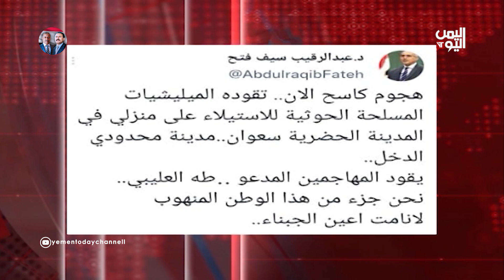الميليشيا الحوثية تواصل سياسة الترهيب ومداهمة المنازل ونهبها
وضمن ترهيبها للخصوم تواصل ميليشيا الحوثي الارهابية مسلسل السطو ونهب الممتلكات في صنعاء والمناطق الخاضعة لسيطرتها لإرهاب كل من يعارض فكرها وشعاراتها المستوردة من طهران
ــــــــــــــــــــــــ
تقرير : عبدالله الوادعي

تليجرام